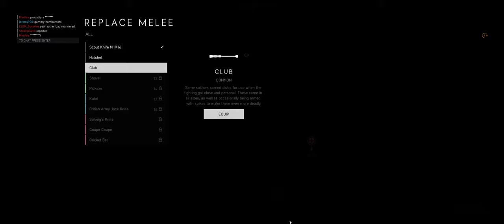Battlefield V + Part 51a + Hamada + Breakthrough + smg buff patch crew